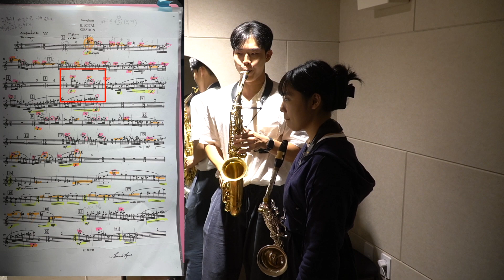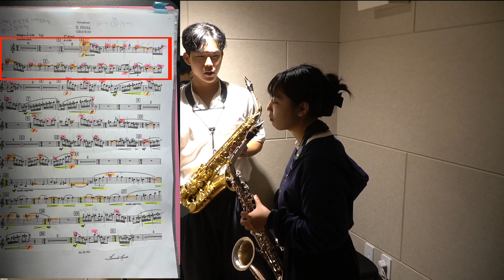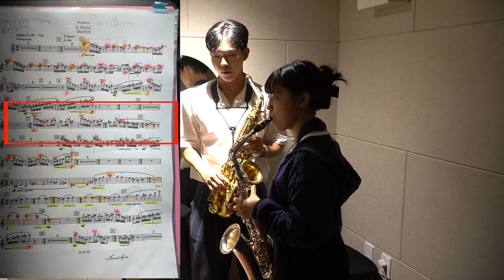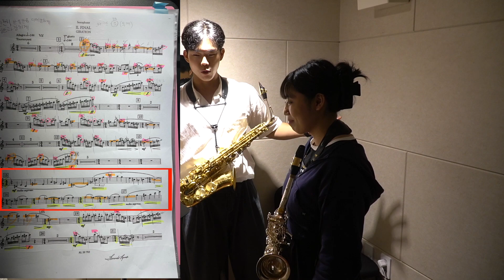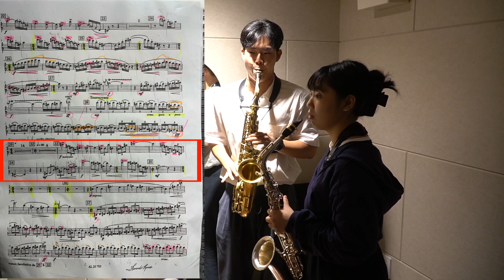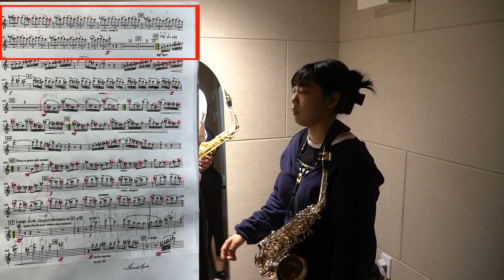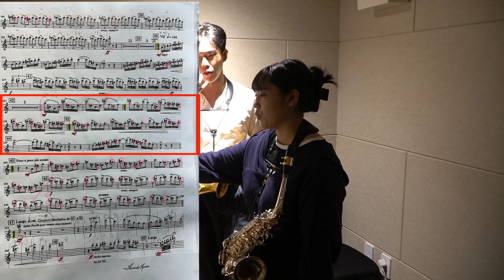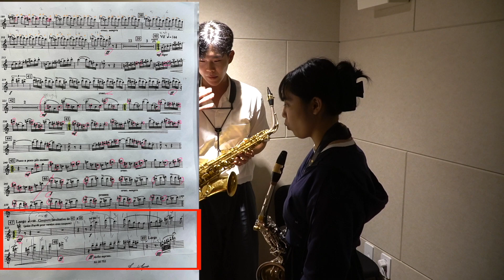색출레 2탄! 서울로 왔습니다 클래식 색소폰 테크닉 난이도 극악 Tomasi Concerto 레슨 !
색무드 카카오플러스친구추가 하고 정보 얻어가세요 !

색무드가 만든 MR이 있는 가요와 CCM 악보집